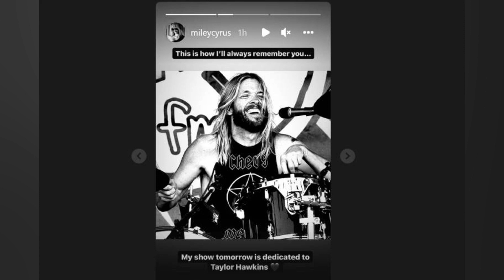SEGUNDO DIA DE LOLLAPALOOZA TERÁ SHOW DE MILEY CYRUS DEDICADO À MEMÓRIA DE TAYLOR...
Segundo dia de Lollapalooza terá show de Miley Cyrus dedicado à memória de Taylor Hawkins

O segundo dia de Lollapalooza irá acontecer não da maneira esperada. afinal será impossível não pensar em Taylor Hawkins. eternamente o baterista dos Foo Fighters. ao se adentrar no Autódromo de Interlagos ou ao ligar a televisão para assistir aos shows deste sábado. com atrações mais voltadas ao pop e com um elenco nacional de peso. Miley Cyrus. a headliner do palco Budweiser. anunciou nos sotries do Instagram que o concerto de hoje. marcado para começar às 21h30 será dedicado à memória do músico que foi encontrado morto na noite de ontem no quarto de seu hotel em Bogotá na Colômbia momentos antes de seguir com o resto da banda para um show no festival Estereo Picnic. 'Meu show de amanhã será dedicado à Taylor Hawkins'. escreveu a cantora em uma foto que traz o baterista rindo atrás de seu instrumento. 'É assim que eu sempre me lembrarei de você'. Outra imagem traz a capa do álbum de estreia dos Pretenders (1980) e a música 'Brass In Pocket'. como trilha. 'Minha lembrança favorita do Taylor é a de dançar em volta de seu kit enquanto ele tocava junto com essa canção. Ouvindo no repeat e imaginando a gente rindo... Amor eterno'. completou. Outras atrações Este segundo dia de Lolla terá uma boa escalação da música pop brasileira contemporânea em suas mais diversas formas. Se apresentando em horários de destaque temos Emicida. com seu rap multifacetado e poderoso às 19h05 (Budweiser) e Alok prometendo. literalmente. iluminar o céu com raio laser durante a sua apresentação no palco Perry's by Doritos às 21h30. Mais cedo será possível ver ainda. entre outros. Silva (Budweiser. às 14h45) e Jão (15h50. no Onix). Fãs de rock poderão curtir os canadenses do Alexisonfire (encerrando o palco Adidas às 21h45) e. antes. os americanos do A Day To Remember (18h00 no Onix). As duas bandas fizeram uma dobradinha poderosa em uma das Lolla Parties e prometem trazer a mesma energia para o festival. Vale ficar de olho também em Alessia Cara. que prometeu cantar uma música em português duarante o show (Adidas às 19h05) e em A$ap Rocky. um dos maiores rappers da atualidade. às 20h10 no Onix. Fonte: Vagalume